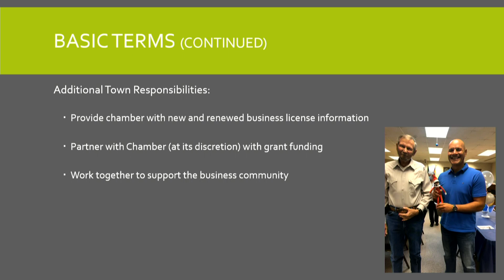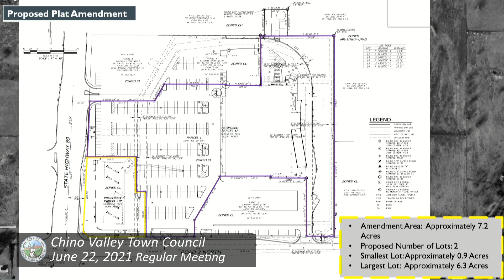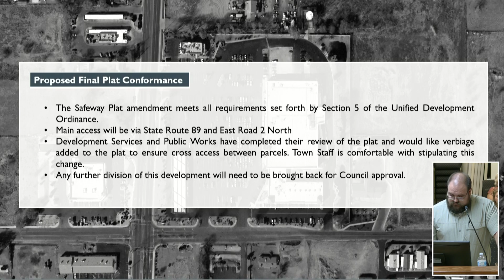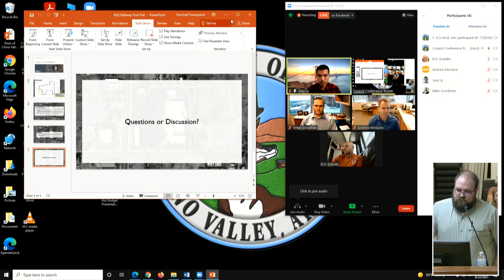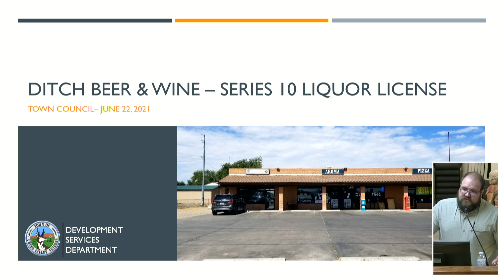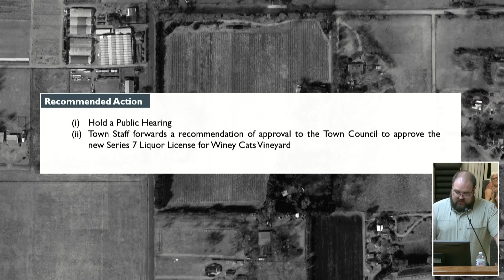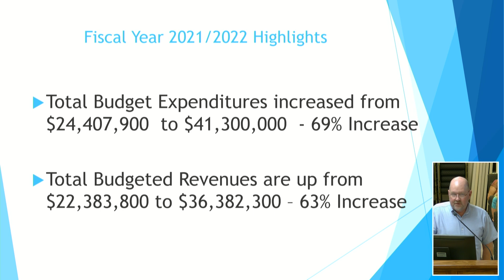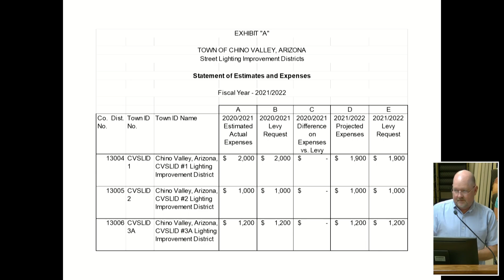Chino Valley Town Council - June 22, 2021 - Regular Meeting